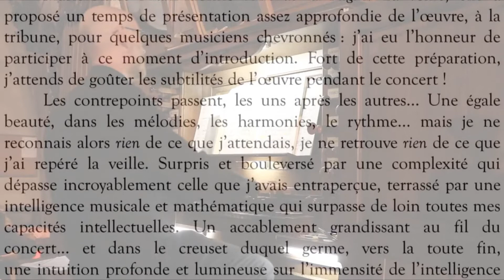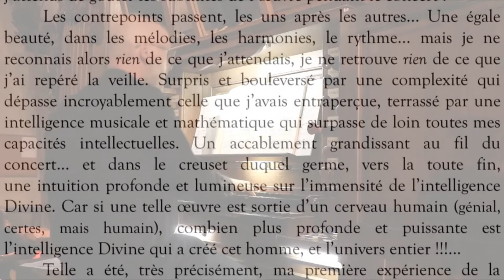J.-S. BACH - Die Kunst der Fuga – L’Art de la Fugue - BWV 1080 - Contrepoint X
Extrait du concert dédié à J.-S. BACH - Saverne - 12 septembre 2019